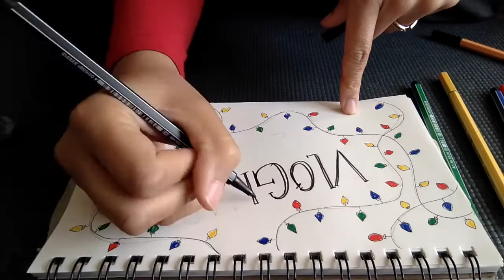Unexpected Travel Problems - Wreck This Journal? - Back to Tri-Cities Vlogmas 30